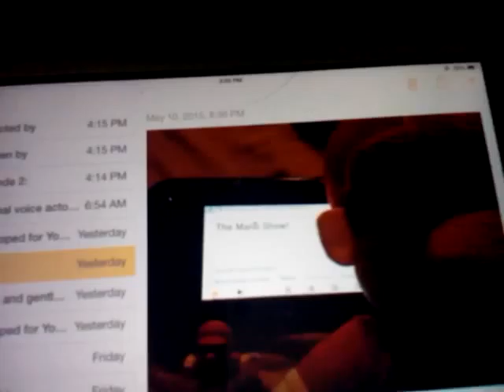The Mario Show intro for episodes 2 and up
Title for The Mario Show

Music
PickWick VHS logo 1989